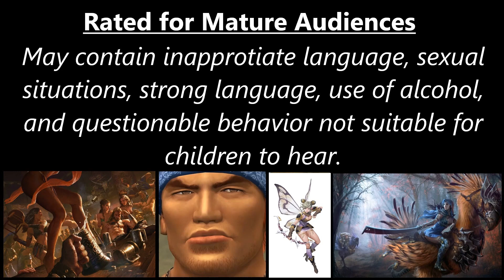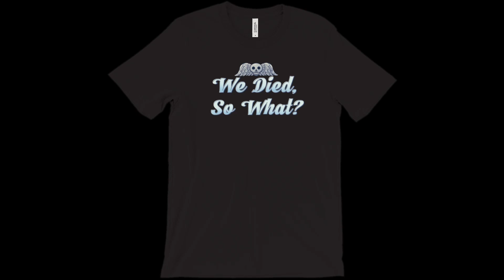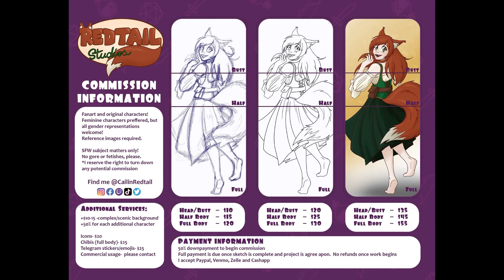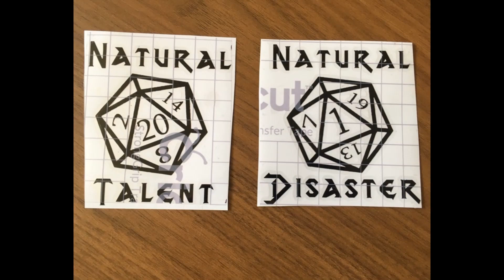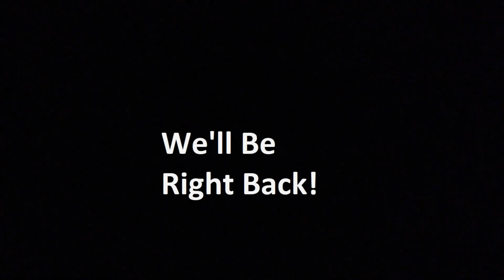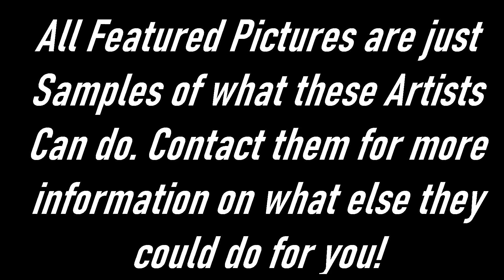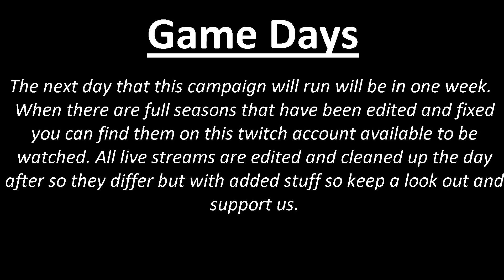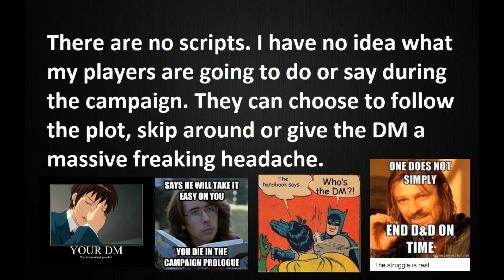We Died, So What Episode 40 Season 2 Session 18 "New Bonds, New Threats"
Last Time:
You returned to the Elven Kingdom where Tatsuya endured excruciating pain getting his curse removed while everyone else went shopping in this modern day New York Type of City. Vehicles, computers, cell phones everything from your old world of Earth seemed to be in this City but not really anywhere else throughout the world.

Today:
Now that the group is back together what will sort of fortune will the Elvin Kingdom bring to the party?

Dubby the energy drink that I use for now every campaign to give me the energy to work with my players.